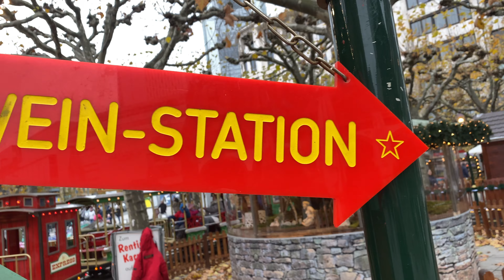Exploring Frankfurt Christmas Market!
Today we venture into a German speciality - the Christmas Market! With lots on offer including plenty of Glühwein and Wurst, it was a great way to spend a Saturday morning.